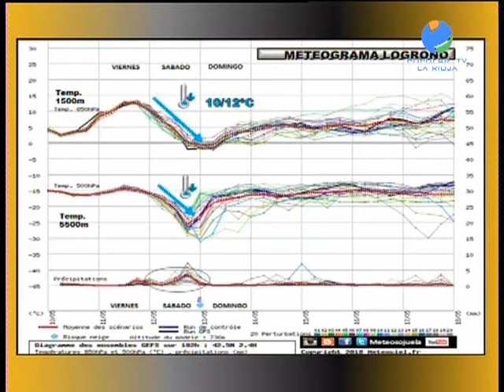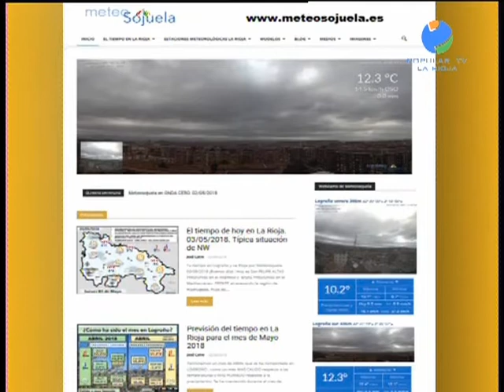Meteosojuela en POPULAR TV. 10/05/2018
Con Victor Zurrunero en Conexión Rioja. Actualidad e información